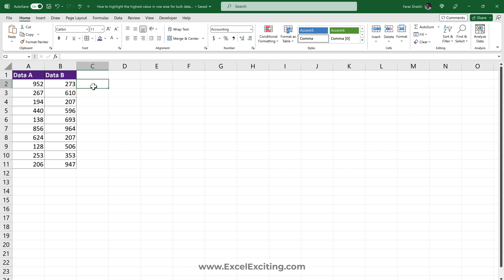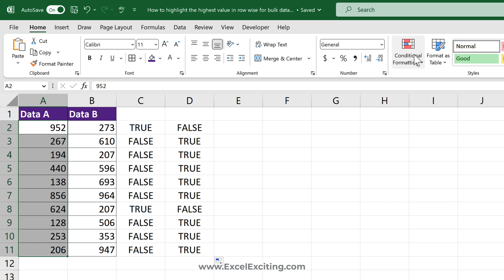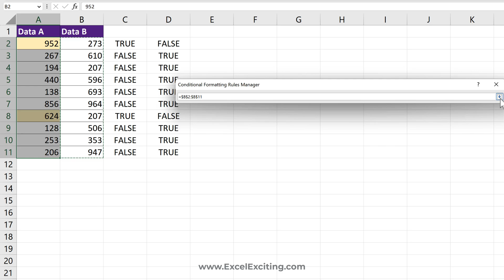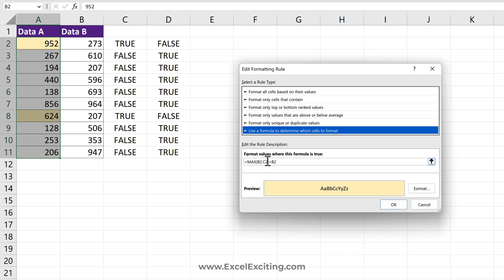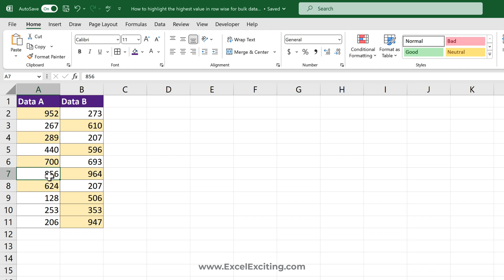Highlight the Highest value row-wise by comparing two columns in Excel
In this video, we will learn how to Highlight the Max value row-wise by comparing two columns in Microsoft Excel

⏱ Time Stamp
00:00 Intro
00:43 Constructing the formula & understanding the logic
01:10 Applying the conditional formatting for column 1
01:25 Applying the conditional formatting for column 2
02:25 Testing the working
02:40 End

By doing so you're helping me keep my blog up and running and you're helping me provide for my family 👨‍👩‍👧‍👦 so for that I truly thank you for your support. Please only purchase the products if you believe they will add value to you.